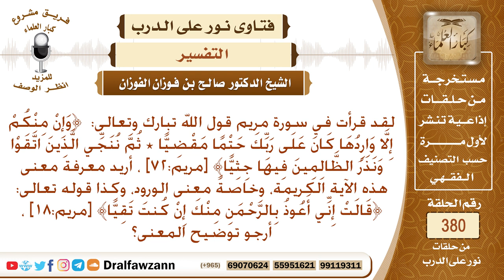ما تفسير قوله تعالى(وإن منكم إلّا واردها كان على ربّك حتما مقضيّا) وقوله ﴿قالت إنّي أعوذ ..﴾ الآية؟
نص السؤال: لقد قرأت في سورة مريم قول الله تبارك وتعالى: ﴿وَإِنْ مِنْكُمْ إِلَّا وَارِدُهَا كَانَ عَلَى رَبِّكَ حَتْمًا مَقْضِيًّا * ثُمَّ نُنَجِّي الَّذِينَ اتَّقَوْا وَنَذَرُ الظَّالِمِينَ فِيهَا جِثِيًّا﴾ [مريم:72] ، أريد معرفة معنى هذه الآية الكريمة، وخاصةً معنى الورود، وكذا قوله تعالى: ﴿قَالَتْ إِنِّي أَعُوذُ بِالرَّحْمَنِ مِنْكَ إِنْ كُنتَ تَقِيًّا﴾ [مريم:18] ، أرجو توضيح المعنى؟
السيرة الذاتية :
للاشتراك في قناة الشيخ صالح الفوزان

رئيس الفريق
لمشروع كبار العلماء